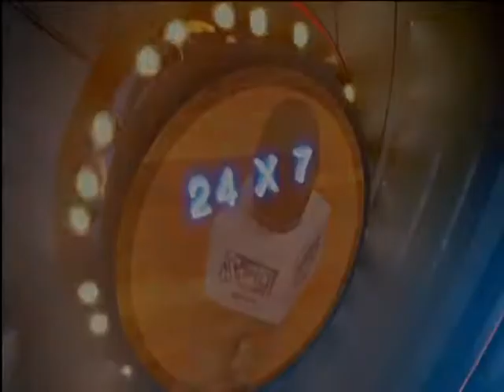सौराष्ट्र (वेरवाल गिर) सोमनाथ गुजरात से लोकपिर्य प्रत्याशी - यूसुफ़ भाई टांक